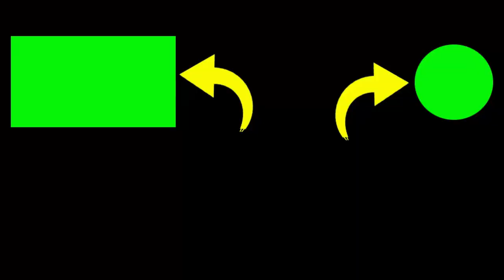SURF FISHING !!! PANTAI TALWOLU JOGJA ISINYA IKAN BEGINIAN 😂 YANG PENTING TIDAK BONCOS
2. If you have any questions, please comment.